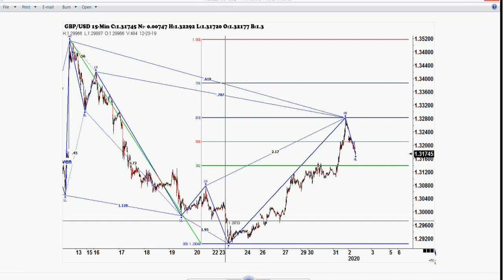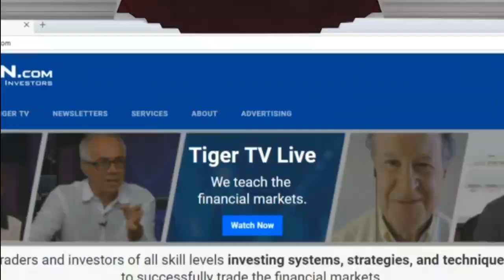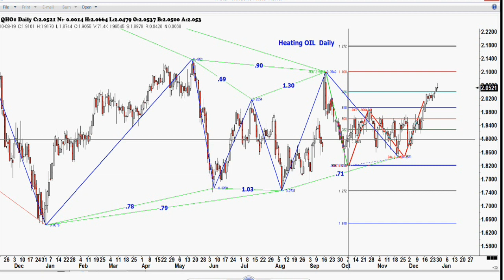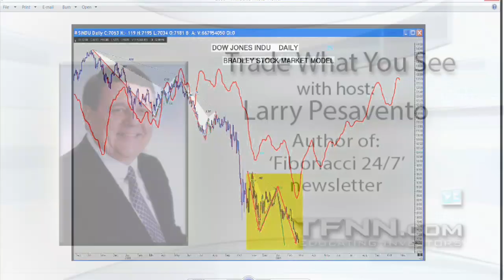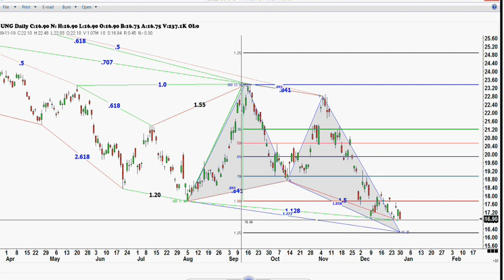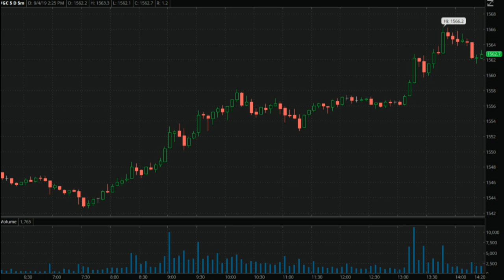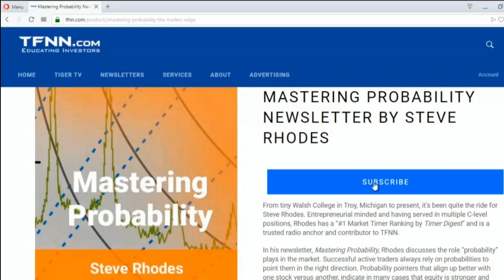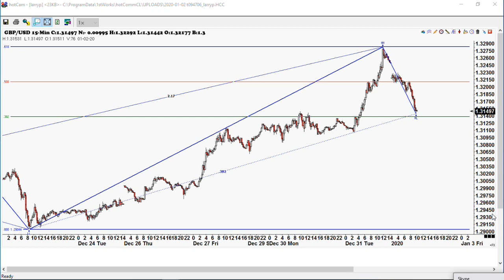January 2nd, Trade What You See with Larry Pesavento on TFNN